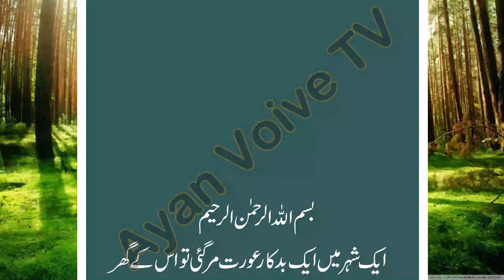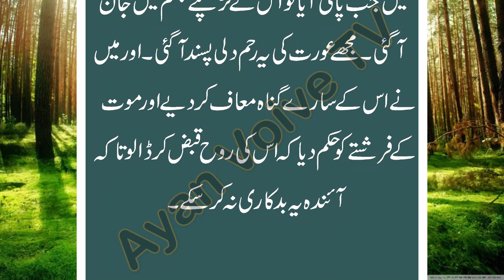Hazrat Musa aur Zani Aurat ka Waqia | Islamic stores Urdu/Hindi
The incident of Hazrat Musa and the Wicked woman | Hazrat Musa aur Zani Aurat ka Waqia | حضرت موسیٰ اور بدکردار عورت کا واقعہ